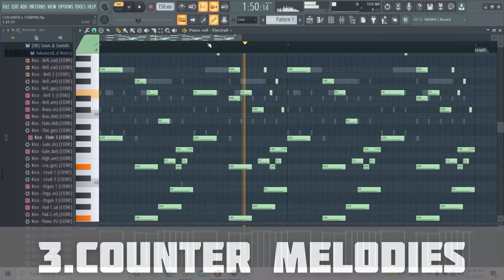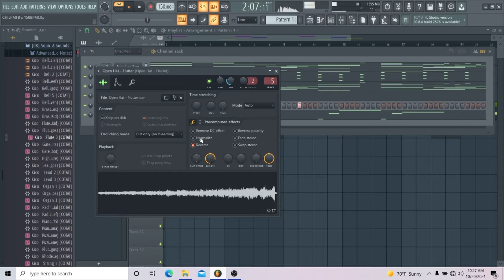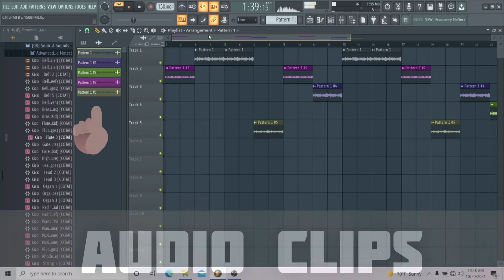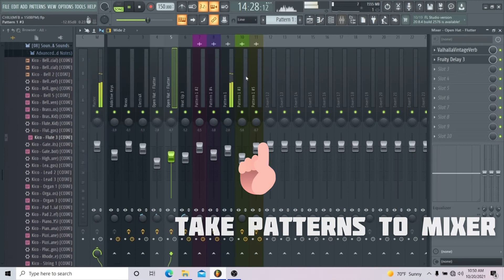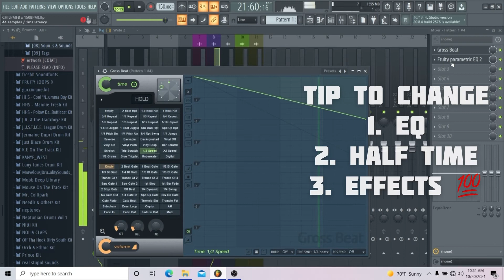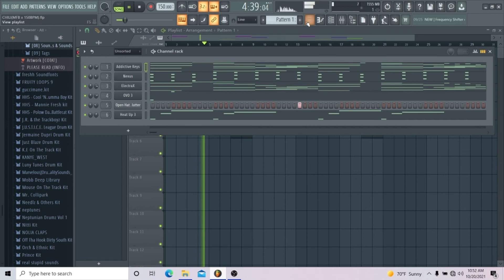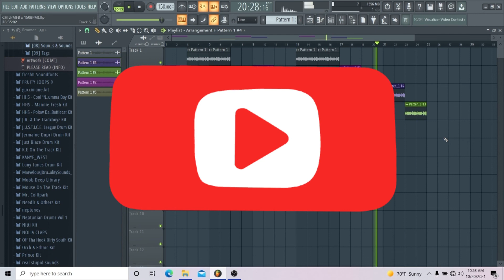Making a loop from scratch for lil Uzi Vert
Hope you guys learn how to make Lil uzi vert melodies and see the workflow. This is for producers who are just learning how to make advanced melodies! Want this sample? Want to put drums to this?